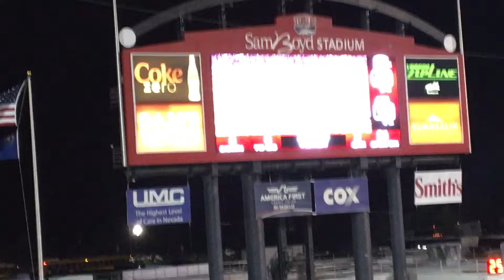Jackson State Marching Band at Sam Boyd Stadium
During halftime of UNLV's 63-13 win over Jackson State, Jackson State's "Sonic Boom of the South" marching band performed during halftime! This is their show!